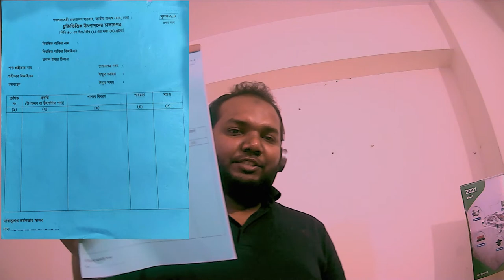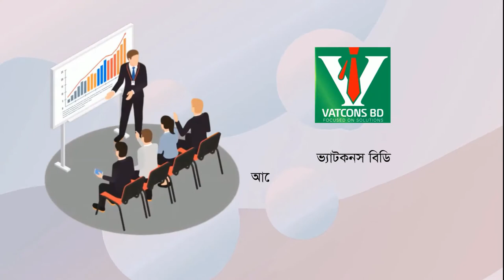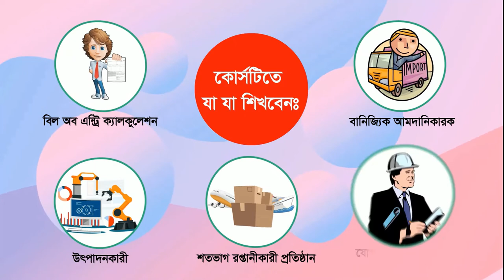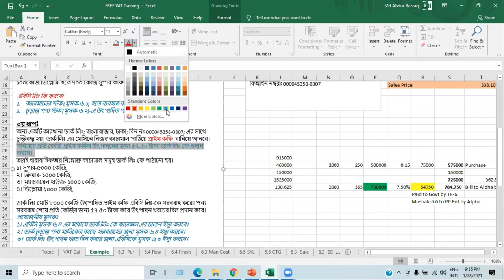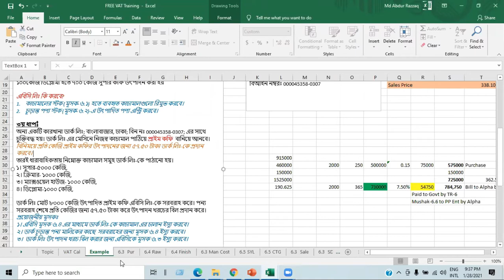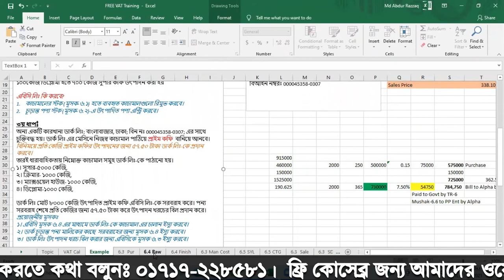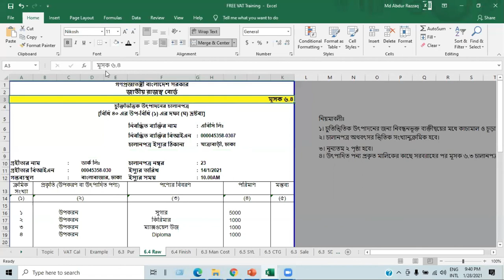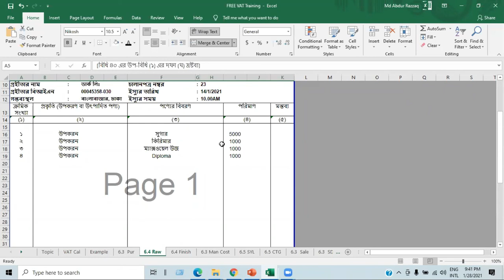Contract Manufacturing | Mushak-6.4 | VAT Training in Bangladesh | VATCONS BD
VATCONS BD is the name of institute for VAT Training in Bangladesh.
This video is about Contract Manufacturing  or Mushak-6.4.

VATCONS BD is providing courses on VAT Training in Bangladesh. We provide most valuable VAT learning materials with Fundamental VAT Training, Practical VAT Training and Special VAT Training courses. Our vat training session will make you confident about online vat training courses. If you are searching for vat consultant training in dhaka or vat return tutorial we could help you for vat training bd or vat training in dhaka. You will get best vat tutorial from our channel. We know vat training bdjobs also provide good training session. So you could compare us..We provide vat tutorial in bangla. You will understand our vat lecture easily.

VATCONS BD is the learning platform for professionals in the field of Accounts, Finance & Taxation. We arrange professional training courses on VAT, Income Tax, MS Excel, Accounting Software. All of our trainers are Qualified under different Chartered Professional body.

online vat training,
vat training bdjobs,vat training session,vat return tutorial,vat tutorial,vat consultant training in dhaka, মূসক-৬.৪, চুক্তিভিত্তিক উৎপাদনের চালানপত্র, Contract Manufacturing, mushak-6.4